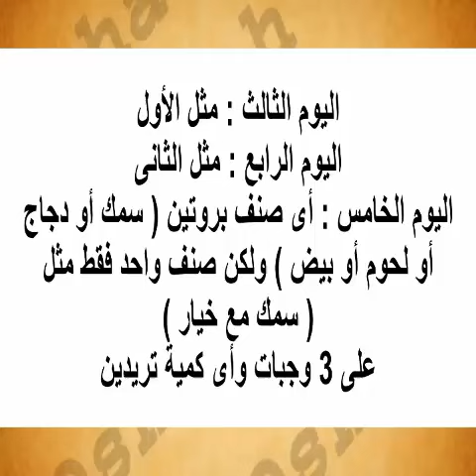8كيلو في عشرة ايام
تخسيس الوزن مشروب سحري لخسارة 10 كيلو في الأسبوع
تخسيس الوزن... دون حمية
تخسيس الوزن الدكتور خالد